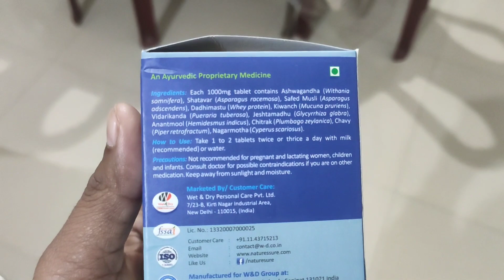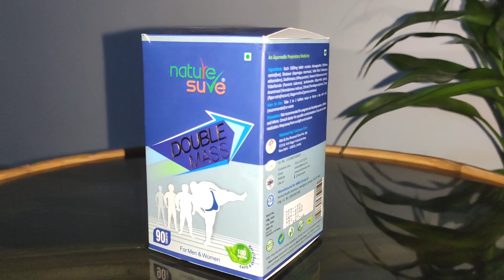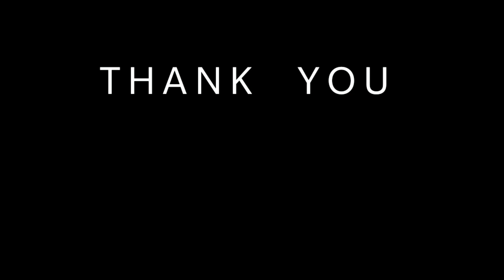😲কেনেকৈ সম্ভৱ হল..? ইমান ধুনীয়াকৈ ফুলিছে চাওঁকচোন💐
Nature Sure Double Mass Tablet for Rapid Protein Absorption and Easy Weight Gain!

To know more about relation between weight gain and proteins get free health consultation from nature sure experts